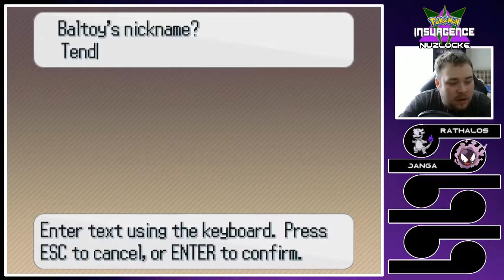WE LOSE MEMBERS ALREADY?! - Pokemon Insurgence Nuzlocke - Episode 4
We get some story out of the way... at a cost...